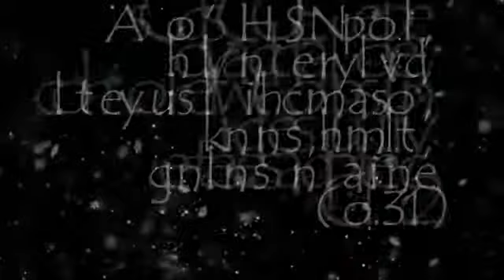Chosen - Youth Convention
5th to 8th January 2017
Pastoral Center, Madar, Ajmer,
Rajasthan